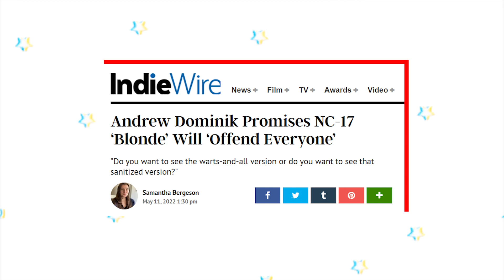BLONDE É REVOLTANTE! Crítica do filme da Netflix sobre Marilyn Monroe | faNATic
Blonde chegou na Netflix. A adaptação do livro de ficção da Joyce Carol Oates inspirado na vida real de Marilyn Monroe é estrelado por Ana de Armas, e vai apresentar uma "reimaginação" problemática da vida lendária atriz. No vídeo de hoje trago minhas impressões desse filme difícil, que me deixou revoltada com a forma que exploram as dores e traumas de Marilyn sem nenhum aprofundamento ou empatia. Assistiu à Blonde? Deixa aqui nos comentários o que achou dele.